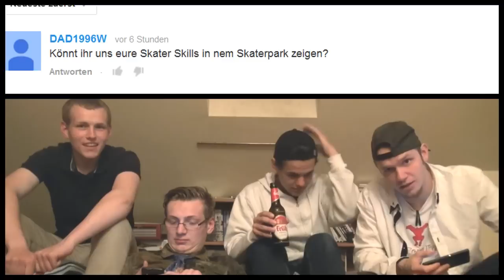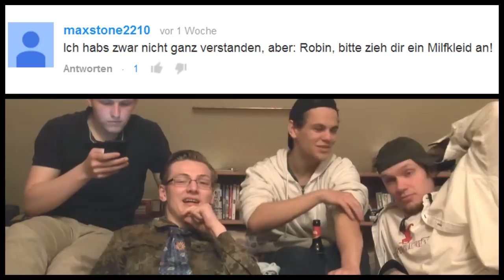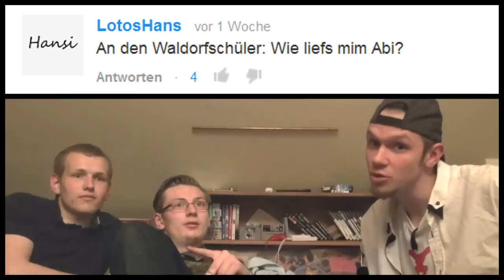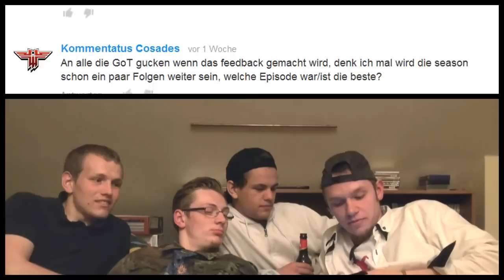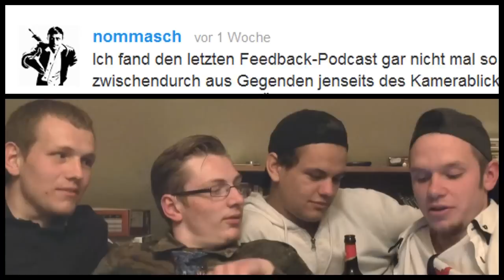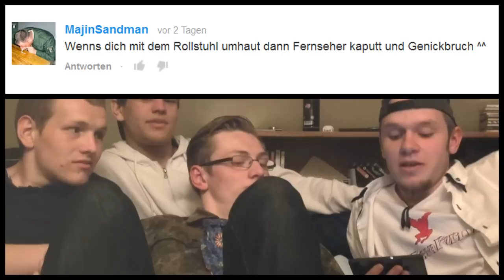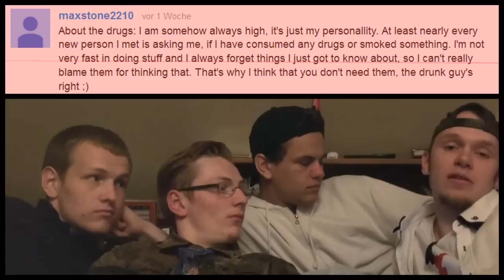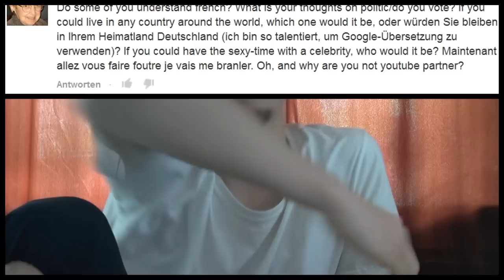Peinliche Momente, Jugend, Anruf, Sex with Celebrity - NosTeraFEEDBACK #18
Nach 2 sehr chaotischen Feedbacks heute mal wieder eine etwas gediegene Runde mit mehr Informationsgehalt.
Schulgeschichten Special in den nächsten Tagen!
0:00 - Intro, Gäste, gechillt, gay, Product Placement
4:45 - MCM, uns treffen, mehr MCM, Drogen
15:45 - MILF-Kleid, Behindertenwitze, Postfach
18:40 - Drogen& "Jugend von Heute", Schulgeschichten
29:25 - Determinismus, Sozialisation & Gene, Beautyshit
34:50 - Waldorfabitur, Popel essen, Thementalk-Feedback
39:45 - Festival vs. kleines Konzert, MCM, besucht uns
50:00 - GoT, Serien, "Peinliche" Momente?! -und Eure?
1:00:40 - Soziale Experimente? Zivilcourage, AltF4Games
1:09:40 - Mirror's Edge Real Life? Seltsamer Anruf
1:17:50 - Zweitkanal, Hemmungen, Schwarzer Humor
1:22:50 - Hanf-Million, Gamescom, Skaterskills, Outro

Sorry for the split in the video...don't know why the comments where messed up on the phone! If we forgot one of your comments, please copy and past it here ;-)
1:31:08 - Intro, Guests, Fans in our videos? fight Club
Facebook group? Reingehitlert, German "Goodbye"
1:39:39 - Power to kill?, killing Hitler? Drugs, Canadians
1:46:46 - new video ideas? think of a prank easy?
Favorite part of Youtube, Best Advice?
1:53:40 - French, live in another country?, Politics,
Sex with celebrity, youtube partner, Outro